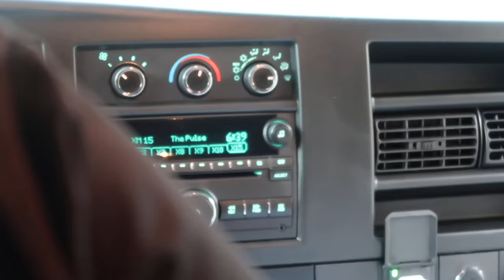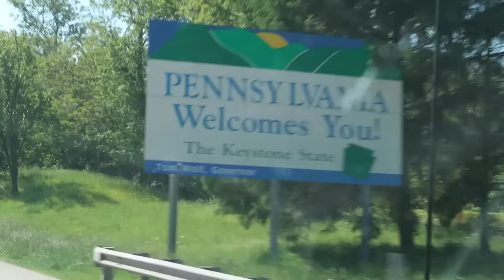ROAD TRIP! ARRIVING AT OUR BEACH HOUSE!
We head to our Beach House for the week! We had a blast all driving together...even though some of us slept a ton LOL! We travel all day and finally reach our destination and the girls end the night with some hilarious dancing!

Catch up on some old Our Family Nest Vlogs!